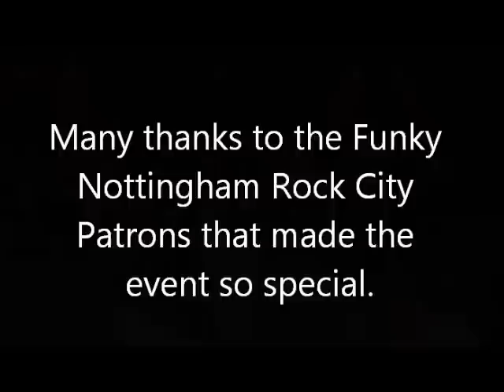ROCK CITY ALLDAYER featuring MTUME.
Just a handful of snaps taken at the Rock City Alldayer, Nottingham back inJanuary 1985.  They were just one of the many bands that played this venue such as:  Brass Construction, Slave, Dazz Band, Cameo, SOS Band, Full Force, Lisa Lisa and Cult Jam, Change, Funk Deluxe and Loose Ends.  MTUME  ROCKED!